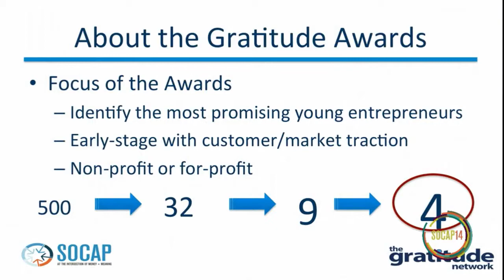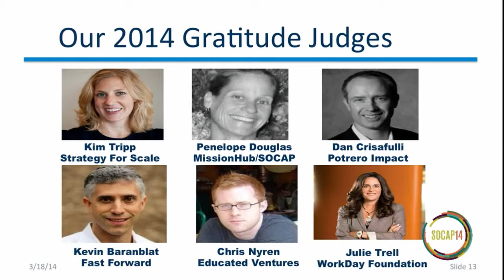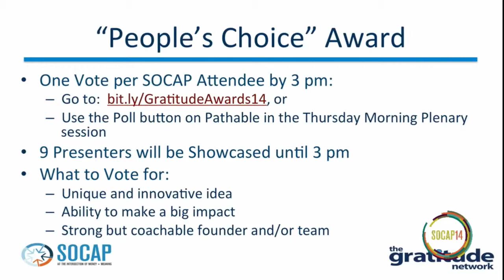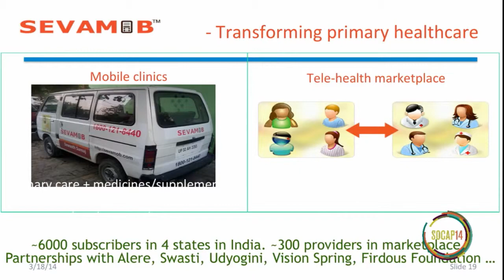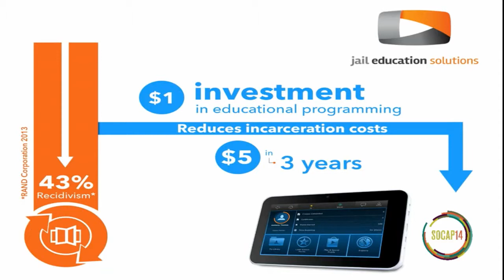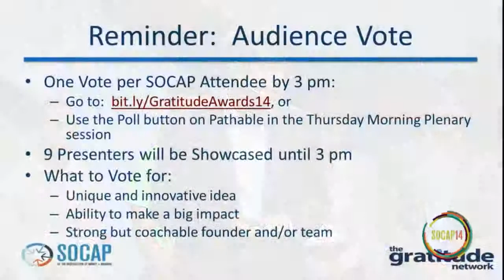SOCAP14 - Fast Pitches by Gratitude Awards Finalists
Fast Pitches by Gratitude Awards Finalists
Randy Haykin / The Gratitude Network
Lynley Sides / The Gratitude Network